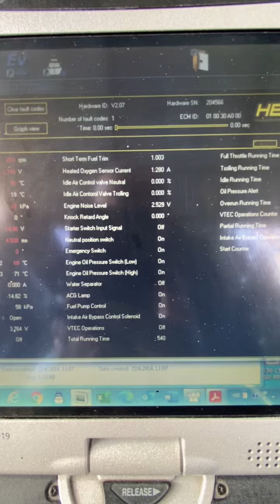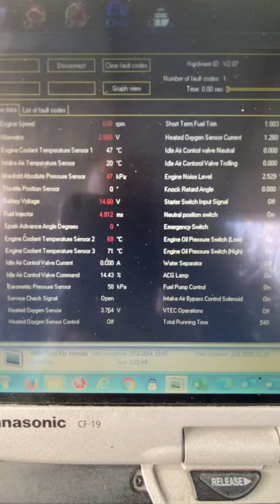Honda BF 225 Vtec for sale by Pronautika sold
540 h , serviced , comes with ss prop and rigg.
PRO-NAUTIKA d.o.o.
Zagrebačka cesta 81
10290 Šibice/Zaprešić